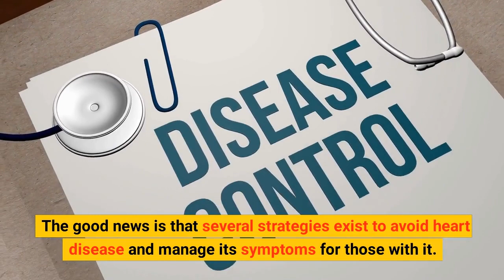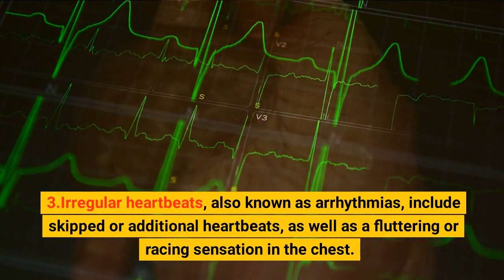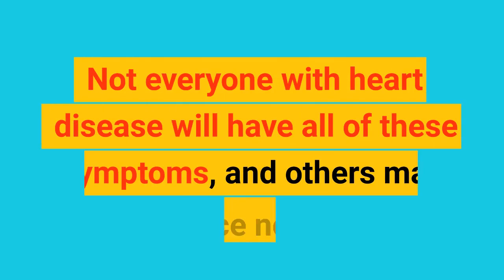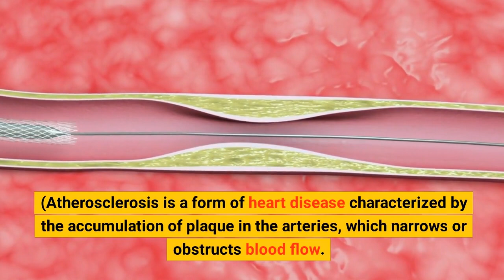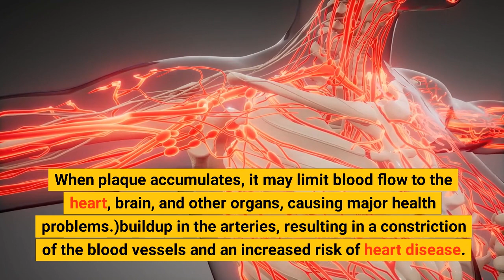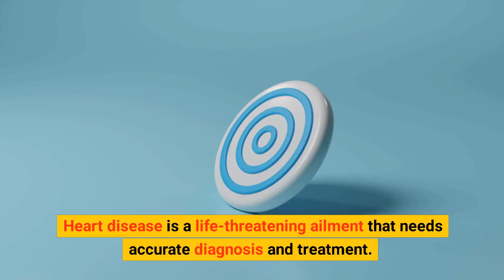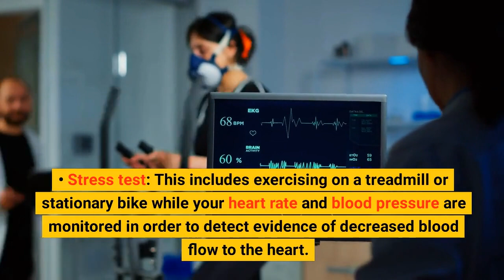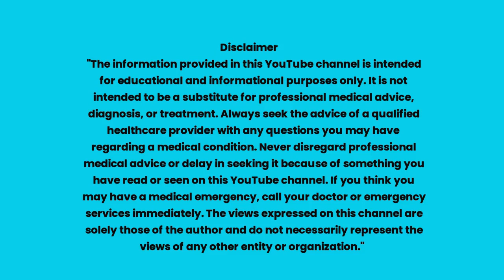10 Signs that your Heart is unwell | "Early Warning Signs of Heart Disease You Should Know"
n this video, we'll go over 10 signs that your heart might not be functioning as well as it should. Heart disease is a leading cause of death worldwide, but many people don't recognize the warning signs of heart dysfunction until it's too late. By learning these common symptoms, you can take action to protect your heart health and seek medical attention if needed.

We'll cover shortness of breath, fatigue, swelling in the legs, rapid or irregular heartbeat, chest pain or discomfort, dizziness or lightheadedness, fainting or near-fainting, persistent coughing or wheezing, loss of appetite or nausea, and sudden weight gain. We'll also discuss the risk factors for heart dysfunction, such as high blood pressure, high cholesterol, diabetes, family history, smoking, obesity, lack of exercise, and stress.

If you or someone you know experiences any of these signs, it's important to consult a healthcare provider for diagnosis and treatment. Diagnostic tests may include electrocardiogram (ECG), echocardiogram, stress test, and blood tests. Treatment options may include lifestyle changes, medications, and procedures such as angioplasty or heart surgery.

Remember, your heart health is crucial for your overall well-being. By taking care of your heart and recognizing the signs of heart dysfunction, you can live a longer, healthier life. So, be sure to watch this video and share it with your loved ones to spread awareness about heart health.
What Causes an Unhealthy Heart, How to Improve Heart Health, Foods That Promote Heart Health, Cardio Exercises for a Healthy Heart, Managing an Unhealthy Heart,
Supplements for Heart Health, Lifestyle Changes for Heart Health, Heart Disease Prevention, Heart-Healthy Recipes, How Stress Affects Heart Health, Early Warning Signs of Heart Disease,
Living with Heart Disease, Heart Disease Treatment Options, How to Support a Loved One with Heart Disease,

"Early Warning Signs of Heart Disease You Should Know"